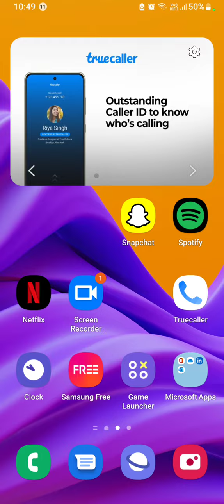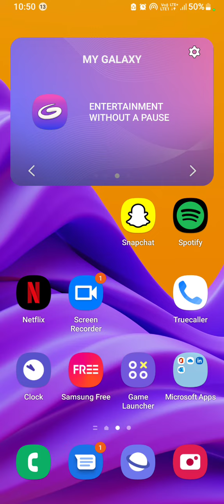How To Enable Hotspot Setting in Samsung Galaxy A13 , Samsung Galaxy A13 Hotspot Setting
Samsung Galaxy A13 Hotspot Settings,Hotspot Settings in Samsung Galaxy A13,how to connect hotspot in Samsung Galaxy A13, Samsung Galaxy A13 wi Fi Settings, Samsung Galaxy A13 Hotspot Use,hotspot not working

How To EnableHotspotSetting in Samsung Galaxy A13 , Samsung Galaxy A13 Hotspot Setting